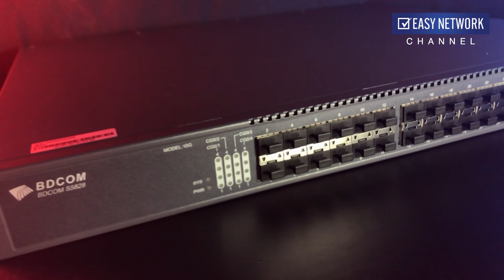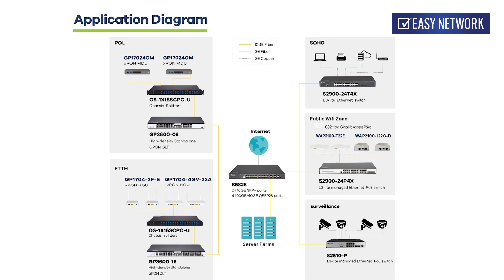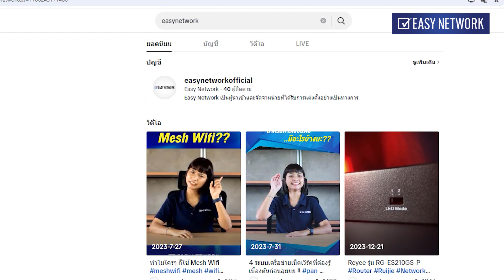Unbox CoreSwitch Layer3 แบรนด์ BDCOM กับรุ่น S5828 ไปดูกันเลยยยย ☺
✅ เปิดรับตัวแทนจำหน่ายทั่วภูมิภาค สายตรงผู้นำเข้า ราคาดีที่สุด พร้อมสิทธิประโยชน์อีกมากมาย
สนใจสินค้า สอบถามราคา อัพเดตสต๊อก ติดต่อ
* สามารถแอดไลน์ตามเบอร์โทรได้เลยนะคะ *
ผู้นำระบบ เชื่อมต่อCCTV ไร้สาย, Wifi,VPN,3G,4G สำหรับองค์กร,โรงเรียน,โรงแรม,
สำนักงาน และ ผู้ให้บริการอินเตอร์เน็ต
โทร 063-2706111, 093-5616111, Line ID: EasyNetwork , EasyNetwork2, EasyNetwork3
EasyNetwork Master Distributor ตัวแทนนำเข้าและจัดจำหน่ายที่ได้รับแต่งตั้งอย่างเป็นทางการ
อุปกรณ์ Mikrotik, IP-COM, IgniteNet, Yamaha, InfiNetWireless, ‎Peplink,
Cumulus, HandLink, EdgeCore, ORing, DrayTek
Easynetwork Mikrotik,Ruijie,Ligowave